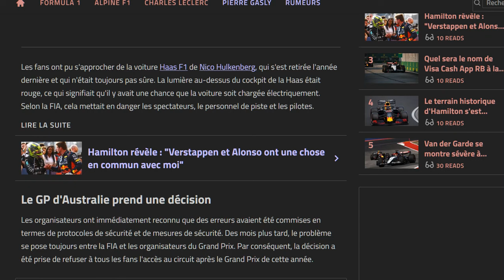Envahissement de piste : la décision radicale du circuit de Melbourne est tombée pour l'épreuve 2024